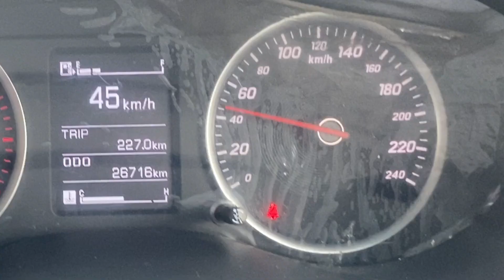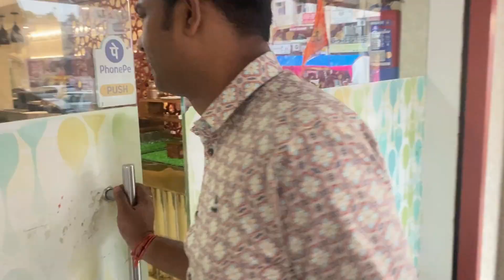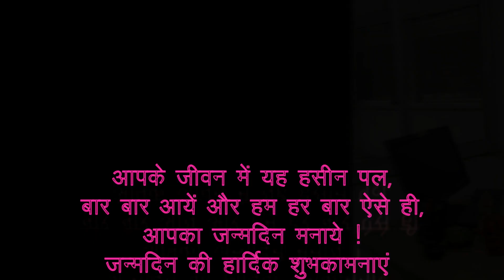भाई का बर्थडे 2 दिन तक मनाया || bhaikabirthday || jcesspuneet